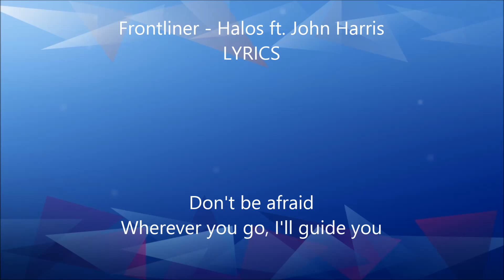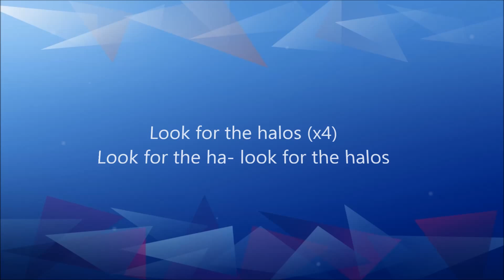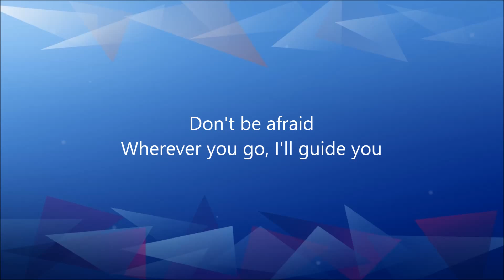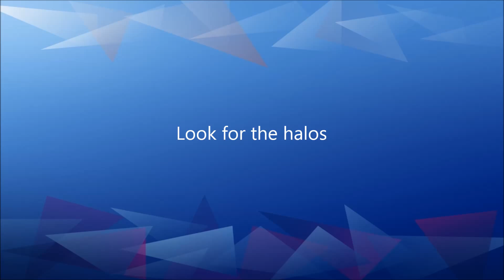Frontliner - Halos ft. John Harris LYRICS